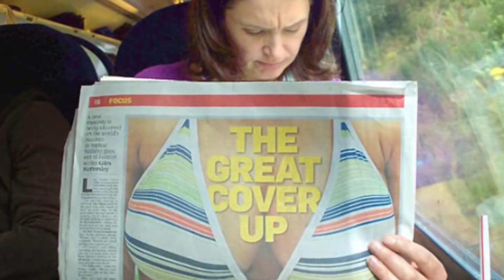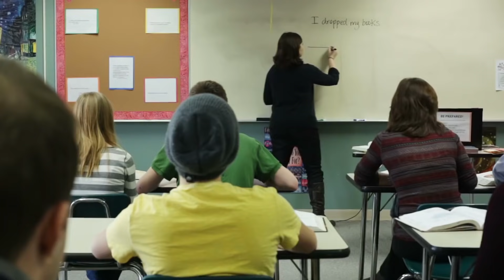Divertidas Imágenes Tomadas En El Momento Justo!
Estas fotografías fueron tomadas en el momento exacto y son muy divertidas, quienes tomaron estas fotos seguro tuvieron suerte al captar el momento justo ante de tomarlas.